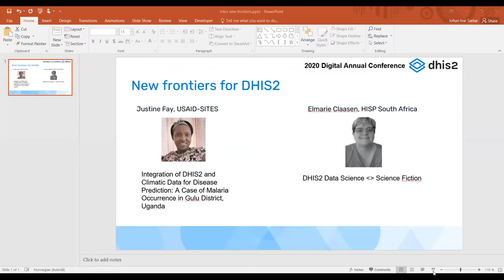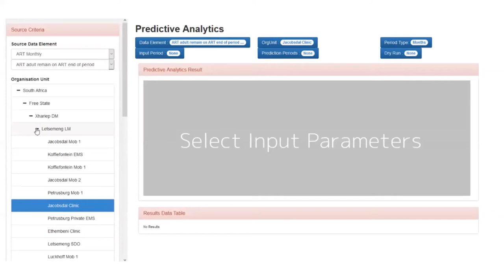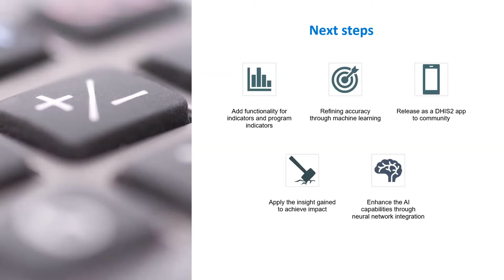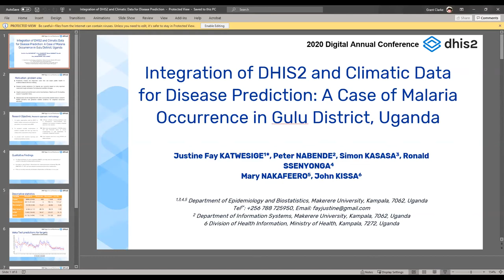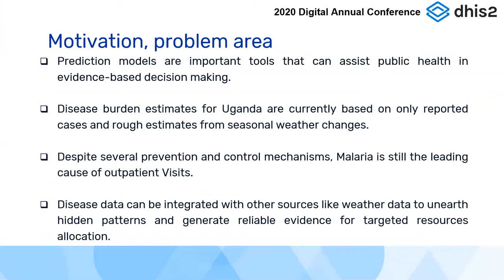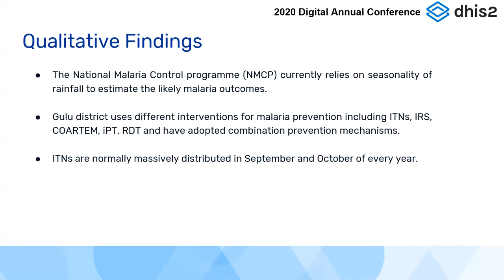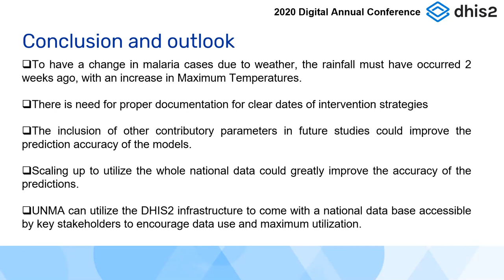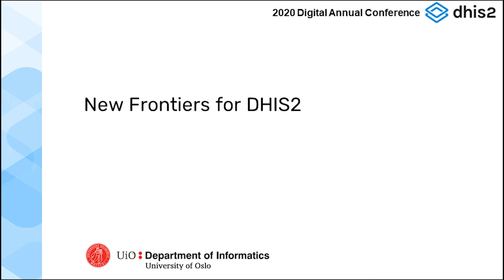DHIS2 Annual Conference 2020: New Frontiers for DHIS2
In this video of day 3 of the DHIS2 Annual Conference 2020, you can hear Johan Ivar Sæbø, University of Oslo, Elmarie Claasen, HISP South Africa, Manager: Data Science and Justine Fay, USAID-SITES, M&E Learning Specialist, discuss future concepts, machine learning and  predictive analytics in DHIS2.

Get involved in the discussion at the DHIS Community